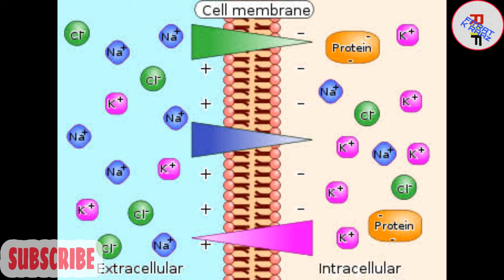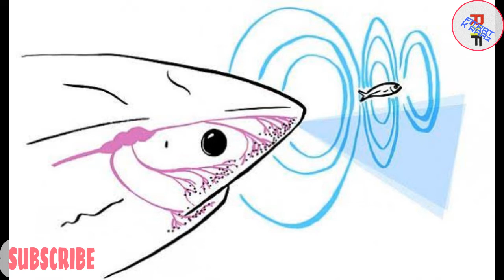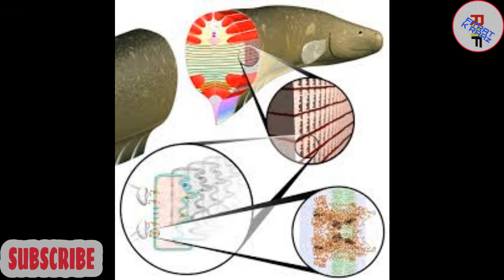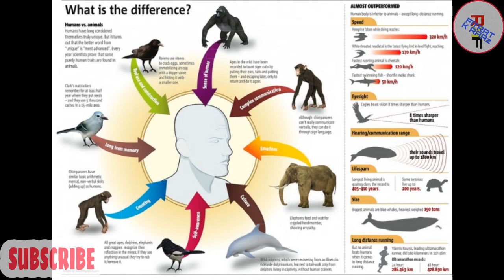Electric Animals that Taught us the Principles of electricity. And solar powered organism.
This video tries to explain the electric nature of certain animals that could generate up to 660 volts of electric current. Who acquainted humans with the Principles of electricity.
And enable us generating it artificially.
Electricity which we think of modern invention, is actually present in all of us biologically. The experiments conducted in last 02 centuries proved that our muscle contraction is due to electric Nerve impulses and the membrane of every cell has electric potential. There are may animals on the earth which produce electricity for different purposes majority of them are fish. The electric catfish found in Africa & River Nile can produce electric current up to 350 volts of electric current. The electric Ray which is also called Torpedo fish can produce electric current of 220 Volts. Despite this many animals use it to pave a path in muddy water and to search the prey. Out of them Sharks & blind Dolphins found in River Indus are perfect example of that. They can detect an electric spark of any prey due to muscle contraction and never miss their hunt.  Most electroreceptive animals are water-dwellers. But there are a limited number of electric mammals, such as the land-dwelling echidna (sometimes known as a spiny anteater), and its cousin the duck-billed platypus, which lives both in water and on dry land.
Both the echidna and the platypus have tiny electroreceptors on their snouts (up to 40,000 in the case of a platypus), which detect currents and allow them to burrow through silt or dry land and locate prey with their eyes closed. The echidna’s electrical capabilities are all the more remarkable for being on land. More recently, a species of dolphin, the Guiana dolphin (also technically a mammal), has also been found to use electroreception.
On dry land, the honeybee is known to beat its wings at such a fast rate that it generates an electrical charge, which is then transferred to a flower when it is pollinated. Another bee can therefore detect the presence of an electrical charge if visiting the same flower, and it tells them not to bother foraging there.
That creature was the so-called electric eel (Electrophorus electricus), native to the Amazon River. This size able marine animal (technically a fish, often mistaken for an eel) can expend enough electricity to leave horses writhing in agony.
Its body contains three organs made up of electrolytes, or ‘battery cells’, lined up so that a current of ions can flow through them, and stacked so as to add power. Its biology proved so pivotal to informing human understanding of electricity that the Italian Physicist Alessendro Volta the inventor of the battery copied its formation.
The Orient Hornet is the animal found till now which can change solar energy into electricity. It has tiny solar panels on its body. Which are of brown & yellow Color. Yellow panels generate absorb solar energy and brown tissues add power.
The Almighty Allah has blessed humans with a brain, which besides thinking and observing can understand the logic of any thing and convert it into new inventions. This is why by observing fire fly we develop Car indicators, from the structure of dragon fly we invented Helicopters, and by copying the structure of Dolphins we created sub-marines and by copying the structure of Electric eels we generated artificial electricity.